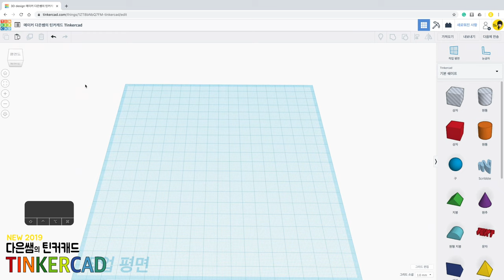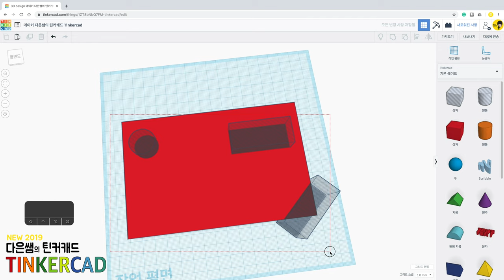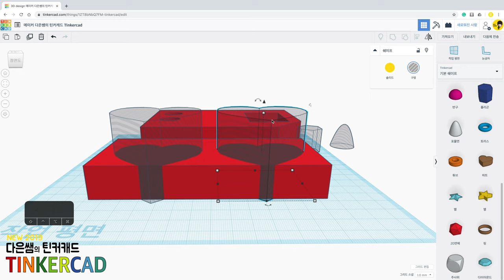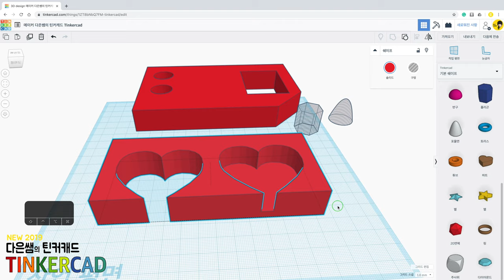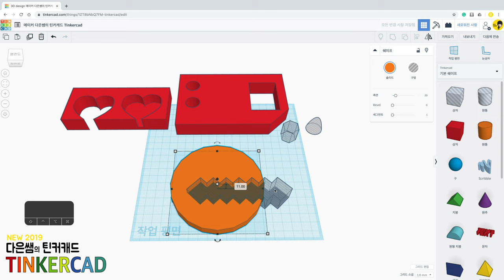뉴) 다은쌤의 틴커캐드 Tinkercad 1.10 - 구멍 도형, 빼기 그룹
구멍 도형, 홀 도형을 사용하여 빼기를 해봅시다.
구멍 도형을 자유롭게 사용하면 다양한 모양을 만들 수 있어요.